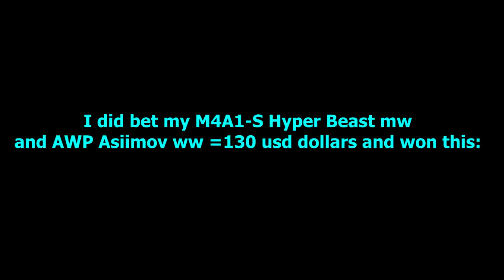600$ win on csgolucky!